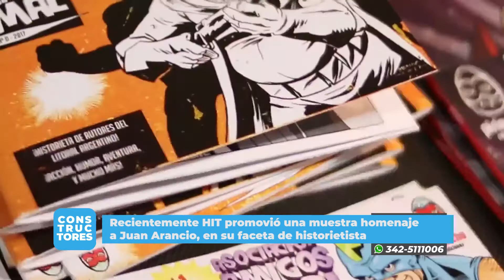CDC 2183 Facundo Belgradi HIT 2